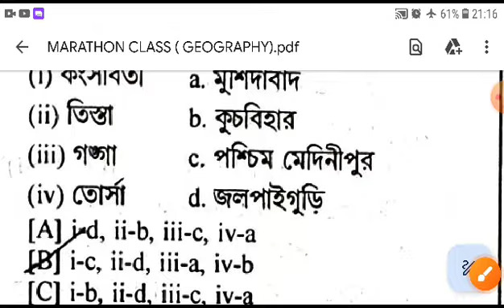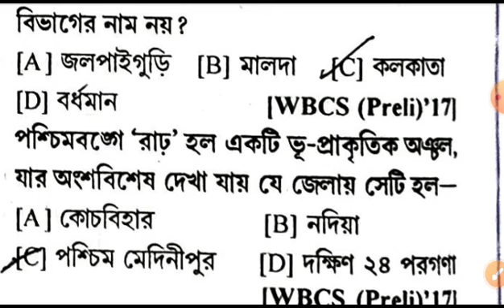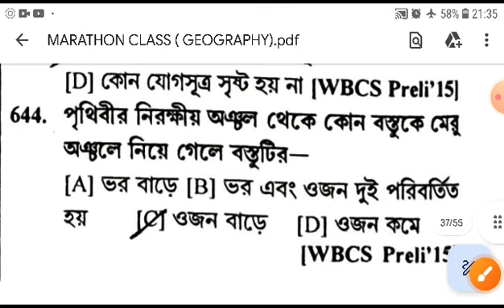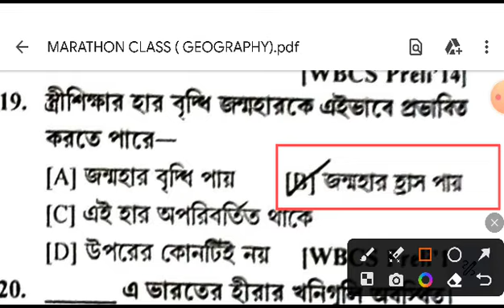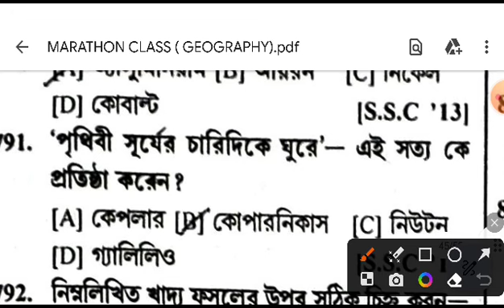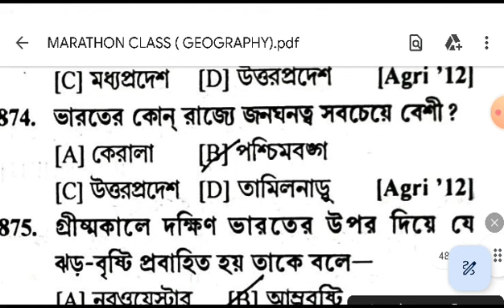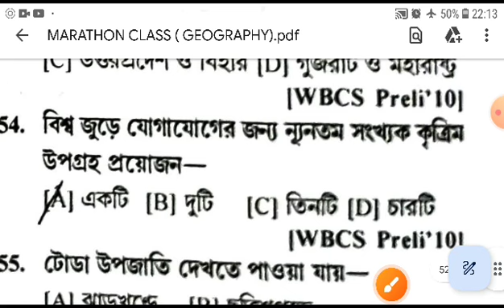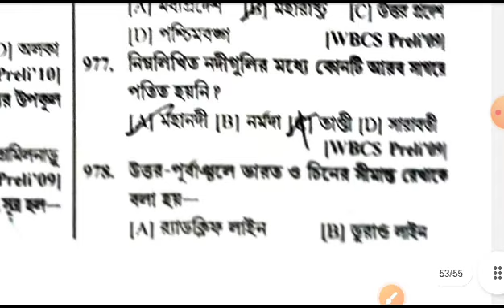ভারতীয় ভূগোলের উপর খুবই গুরুত্বপূর্ণ ক্লাসটি@ WBP, KP,SSC GD/MTS/CHSL/RAILWAY/PSC .. PART- 02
জয় হিন্দ বন্ধুরা আপনারা সকলে ভালো আছেন সবাই । সম্পূর্ণ বাংলা ভাষায় আলোচনা করা এই ক্লাসটি শেষ পর্যন্ত  দেখুন । সমস্ত সরকারি চাকরি পরীক্ষায় কমন আসবে । আপনাদের সহযোগিতা কামনা করছি । বন্ধুদের সাথে শেয়ার করুন,  যাতে সবার উপকার হয় ।

*GEOGRAPHY*